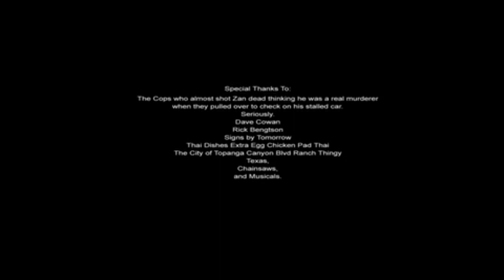Texas Chainsaw Musical